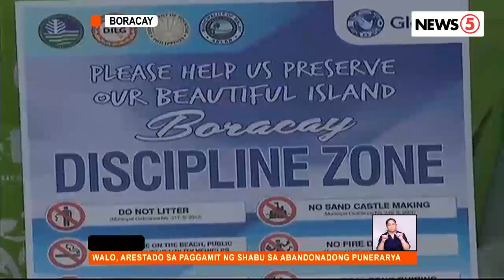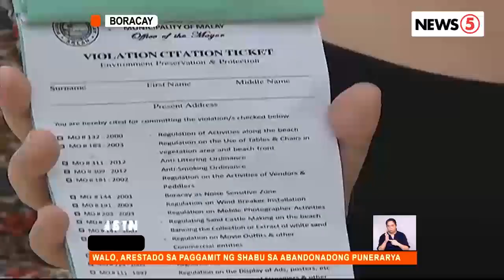Magtataas ang environmental fee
Pinag-aaralan ng DENR na itaas ang P75 na singil sa mga turista sa Boracay. | Shyla Francisco